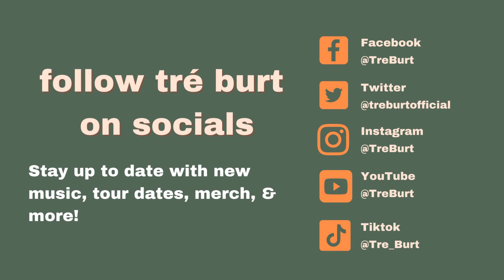Tré Burt - "Kids In Tha Yard"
Tré Burt's "Kids In Tha Yard" from his album Traffic Fiction. Available now

KID IN THA YARD
(Forgot to turn the light on, baby)

I do what I what
When I'm paying the rent
I'll never be free
But I can pretend

The kids in tha yard
Discover the sky
I’m running from love
I'm passing em by

Impossible world
You done it again
You opened the door
And you let em all in

The evil of man
It knows how to fuck
It's moving on you
It's feeling you up

Don't it drive you crazy
Your river’s dry
There's still time to save it
Revive your spirit

Turn the light on baby
You're killing me
How you rely on the comfort of thieves

Are diggin' the dirt
I’m wishin' em well
For whatever It’s worth

Your river’s dry
Revive your spirit